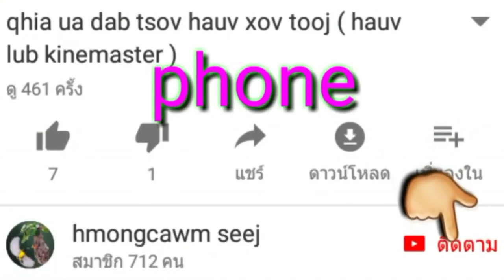qhia txiav txuas video hauv xov tooj hauv lub kinemaster kom haib haib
Yog nej xav tau lub app kinemaster kho video hauv xov tooj kom zoo tshaj nplaw ce nej mu downlaod ntawm tus link no nawb